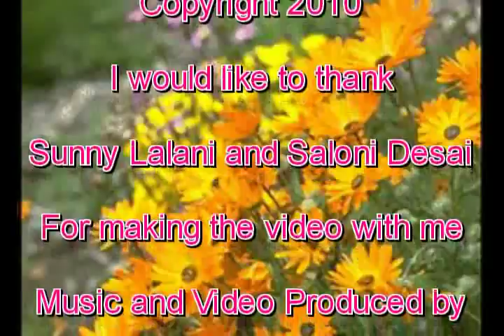"Shining Through" Original Song By Marlene Morrow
Check Out this New  Beautiful  Music by a Young Talented Singer/Song Writer  Marlene Morrow. She also writes & Sing R&B , Hip Hop & Spanish